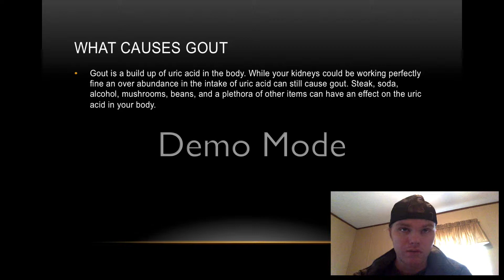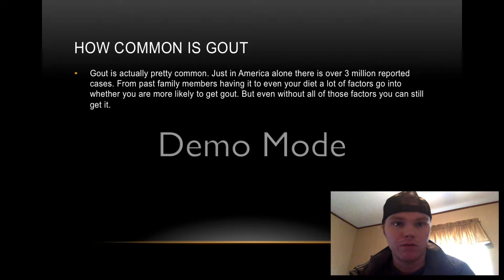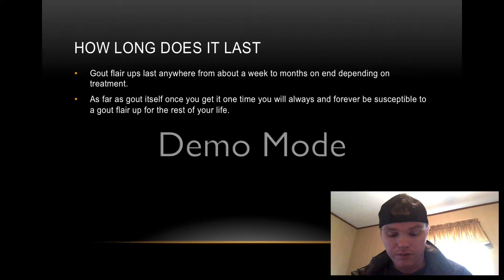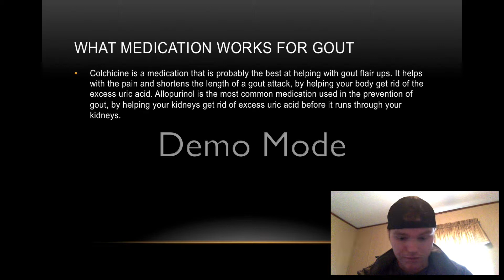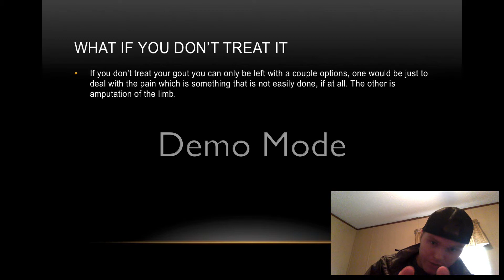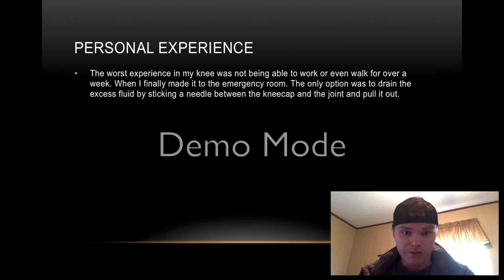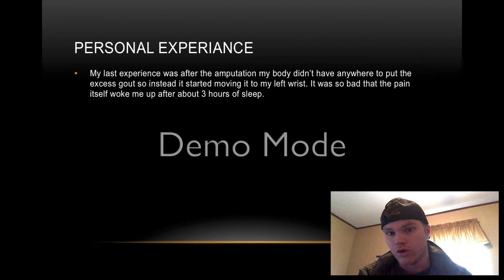Pecha Kucha Gout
My Pecha Kucha on Gout.